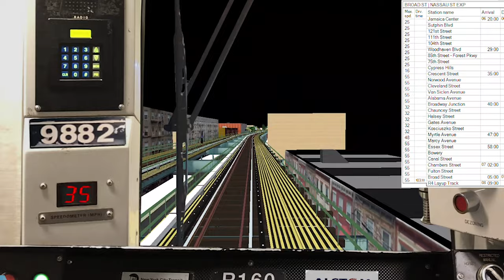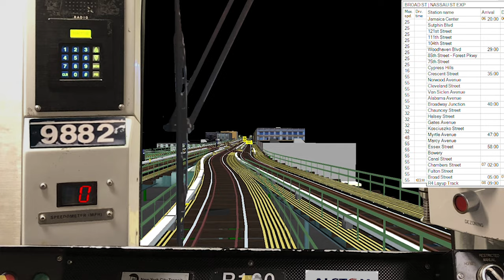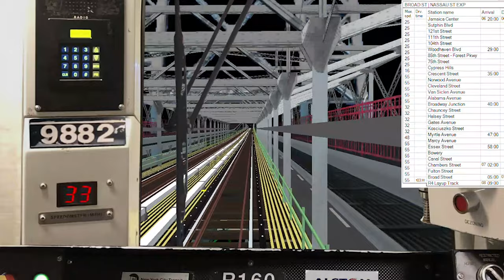J Manhattan Bound Train from Jamaica Center to Broad Street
Game: OpenBVE
Game Author: None
Thumbnail Credits: @Throttle_Flight